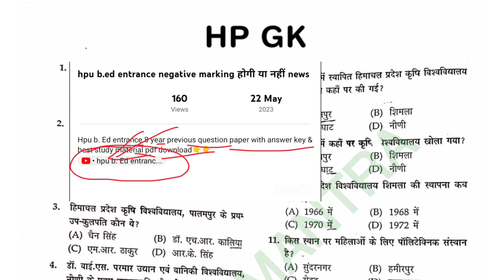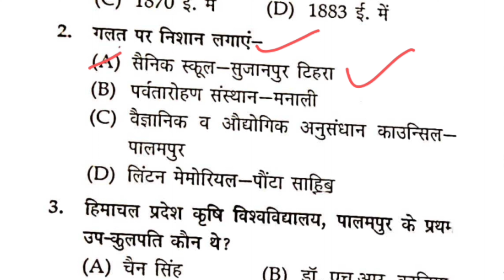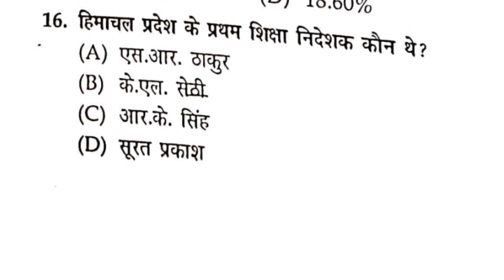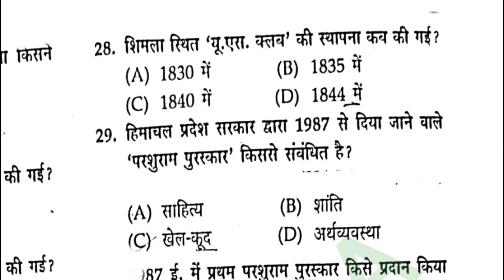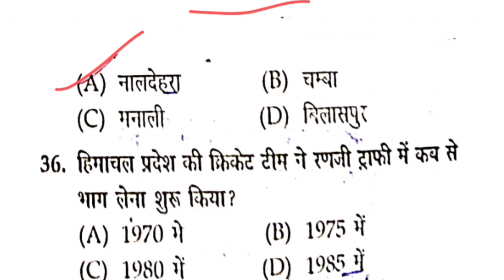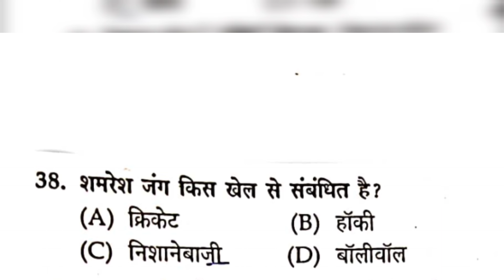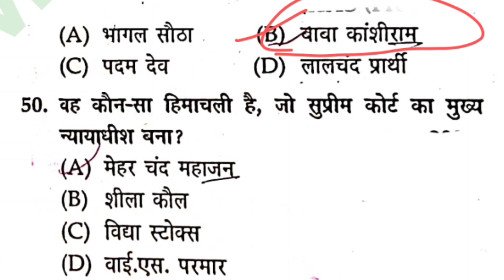Hpu B. ed entrance Mcq test hpu bed entrance exam 2023 preparation hpu b.ed entrance exam 2023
Hpu b. Ed entrance 8 year previous question paper
with answer key & best study material pdf